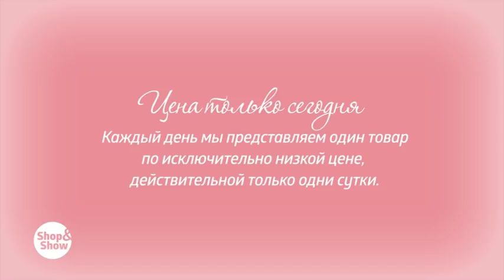Дутики женские «Саманта». Shop & Show (Мода)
[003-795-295] Дутики женские «Саманта» (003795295)